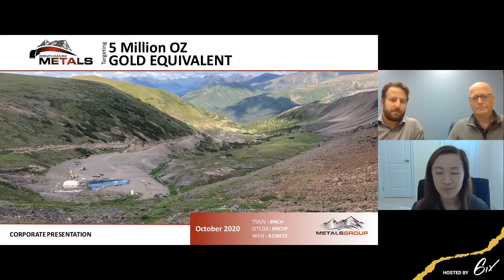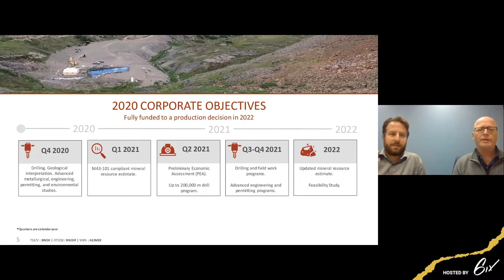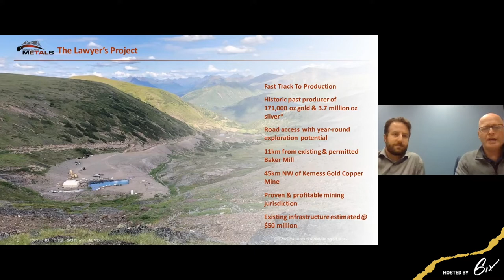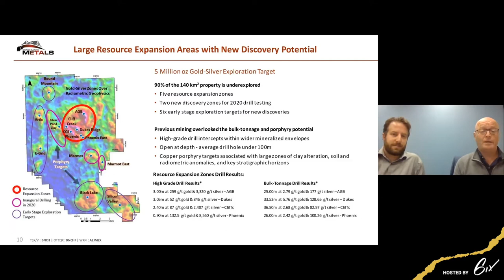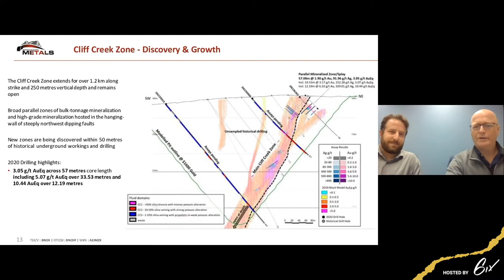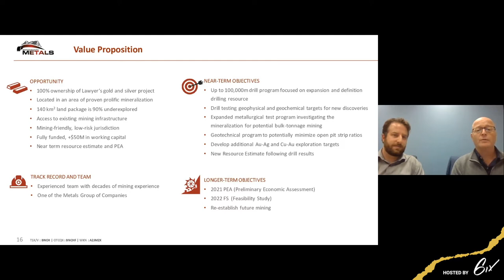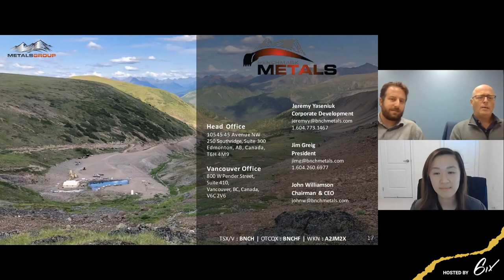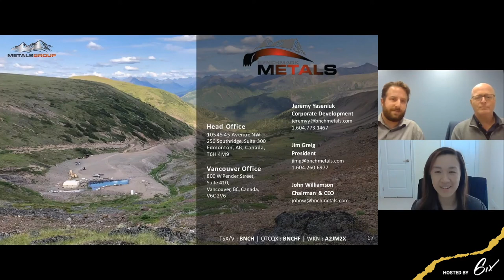Closing a $50m Investment: BNCH’s Plans for the Rest of 2020 to 2022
It's an exciting time to join Benchmark Metals to discuss their plans for the rest of 2020 to 2022, including closing $50 million in investment and where they would aim to deploy these dollars, such as:
- Rapidly advancing the Lawyers gold-silver project to a production decision
- Engineering, baseline, and permitting activities in progress
- 2020 drilling expanded up to 100,000 drilling metres
- 2021, Q1 mineral resource estimate
- 2021, Q2 preliminary economic assessment (PEA)
- 2021, 200,000 metres of drilling
- 2022, updated resource estimate and feasibility study

6ix Inc. (“6ix”) licenses software to publicly traded issuers of securities (“Issuers” and each an “Issuer”) which can be used by Issuers to communicate with current and prospective investors (“Investors” and each an “Investor”) on the online platform maintained by 6ix Inc. (the “Platform”). Each Issuer is solely responsible for all content relating to the Issuer on the 6ix Platform, including without limitation all investor summits presented by the Issuer and all summary information about the Issuer on the 6ix Platform.

6ix is not licensed to trade, deal or advise in securities in any jurisdiction. 6ix does not recommend or endorse any Issuer on the 6ix Platform, nor does 6ix verify the accuracy of any information presented by Issuers to Investors on the 6ix Platform or in their public disclosure records. 6ix’s sole responsibility as the operator of the 6ix Platform is to provide software to Issuers and Investors through which Issuers and Investors communicate directly with each other without any intermediation or intervention by 6ix other than in respect of technical, logistical or advertising and marketing support. Issuers pay 6ix a licensing fee for use of the 6ix Platform, and 6ix may also receive payment from Issuers to pay for advertising on third-party websites. 6ix and its principals may make and hold investments in securities of Issuers on the 6ix Platform and 6ix may offer reduced rates for its software services to Issuers in which 6ix and/or its principals are invested.

6IX DOES NOT WARRANT THAT THE PROVISION OF INFORMATION BY ISSUERS ON THE PLATFORM WILL BE ERROR-FREE, TIMELY, COMPLETE OR ACCURATE. USE OF THE PLATFORM AND RELIANCE THEREON IS AT INVESTOR’S SOLE RISK. 6IX WILL NOT BE IN ANY WAY BE LIABLE TO ANY INVESTOR OR ISSUER OR ANY OTHER ENTITY OR PERSON FOR ANY INACCURACIES, ERRORS, OMISSIONS, DELAYS, DAMAGES, CLAIMS, LIABILITIES OR LOSSES, REGARDLESS OF CAUSE, IN OR ARISING FROM THE USE OF THE PLATFORM.